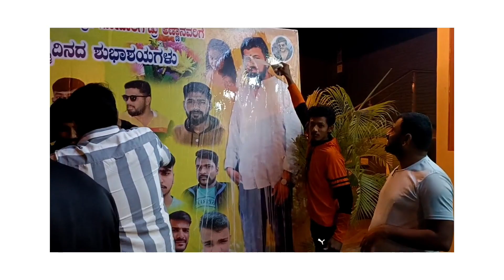ಹೋಟೆಲ್ ಗೌಡ್ರು ಮನೆ ಗೋಪಾಲ್ ಅಣ್ಣ Birthday wishes